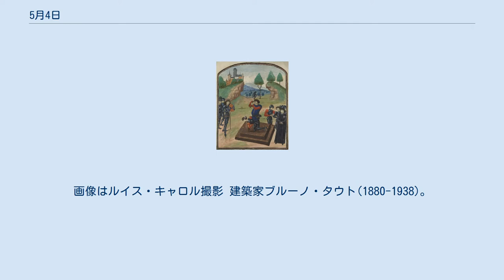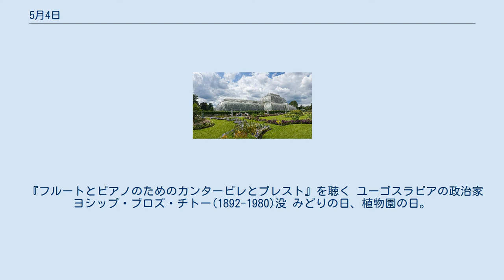5月4日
5月4日（ごがつよっか）はグレゴリオ暦で年始から124日目（閏年では125日目）にあたり、年末まではあと241日ある。
 薔薇戦争の転換点、テュークスベリーの戦い(1471) 『ミシェル・ノストラダムス師の予言集』初版刊行(1555)。
 天安門広場から抗日五・四運動はじまる(1919) 「鉄の女」、マーガレット・サッチャーがイギリス首相に就任(1979) アール・ヌーヴォーのガラス工芸家、エミール・ガレ(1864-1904) 『不思議の国のアリス』のモデルとなった少女アリス・リデル(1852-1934)。
画像はルイス・キャロル撮影 建築家ブルーノ・タウト(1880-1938)。
画像は『ガラス・パヴィリオン』(1914) 政治運動家、笹川良一(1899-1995) 第64・65代日本国内閣総理大臣、田中角栄(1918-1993) エジプト第4代大統領、ホスニー・ムバーラク(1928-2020) 女優オードリー・ヘプバーン(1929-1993)。
『ローマの休日』(1953)などで一世を風靡した ジャズ・ベーシスト、ロン・カーター(1937-) 第4代サマセット公エドムンド・ボーフォート(1438?-1471)、テュークスベリーの戦いで捕えられ処刑される 龍造寺隆信(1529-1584)、沖田畷の戦いで多くの家臣と共に敗死 「マイソールの虎」ティープー・スルタン(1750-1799)、イギリス軍に攻め殺される 飛行家武石浩玻(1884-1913)、着陸に失敗し墜落死 講道館を創始した柔道の父、嘉納治五郎(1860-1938)没 作曲家・ヴァイオリニスト、ジョルジェ・エネスク(画像左; 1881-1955)。
 『フルートとピアノのためのカンタービレとプレスト』を聴く ユーゴスラビアの政治家ヨシップ・ブロズ・チトー(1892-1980)没 みどりの日、植物園の日。
画像はキューガーデンの植物園「パーム・ハウス」 競艇の日。
競艇の創始者、笹川良一の誕生日